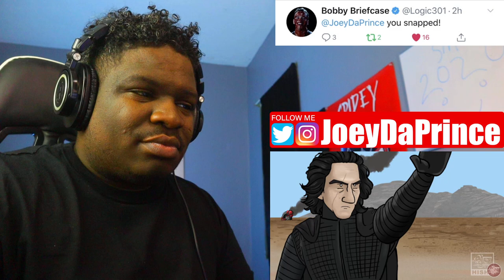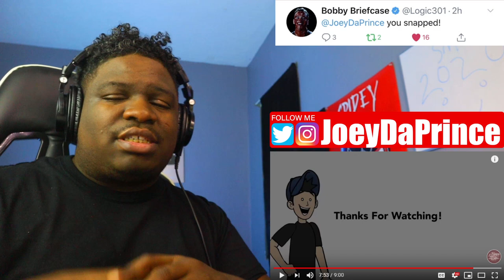HiSHE - How Star Wars: The Rise of Skywalker Should Have Ended - REACTION - FIRST TIME WATCHING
How Star Wars: The Rise of Skywalker Should Have Ended - REACTION